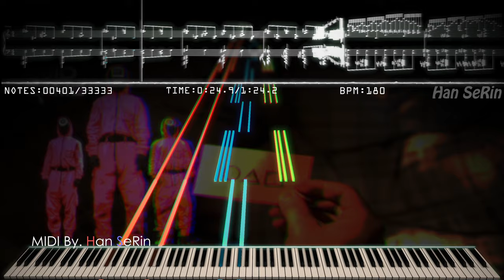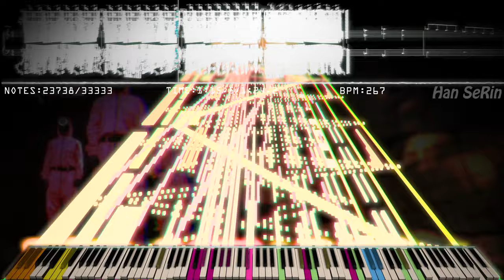🎶 Insane Pink Soldiers in Coffin!! | Super Ultra Insane REMIX ☠ | Black MIDI / Piano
🎶 Insane Pink Soldiers REMIX lol | Super Ultra Insane ☠ | Black MIDI

[📝] Han SeRin's Notes: Typical Black MID lol
Somehow it's nice to hear

✔ Squid Game OST - Pink Soldiers

[🎵] MIDI Info
MIDI Name: Is this Squid Game Season 2 OST - Red Soldiers DL Link
Size: 270KB
MIDI Author(s): Han SeRin
Production Period: A Little Hours

[🎹] Soundfont Info
Soundfont Used: Khor Keys Concert Grand 3